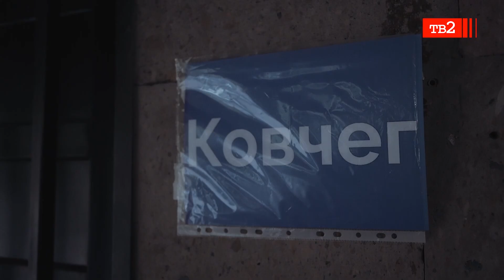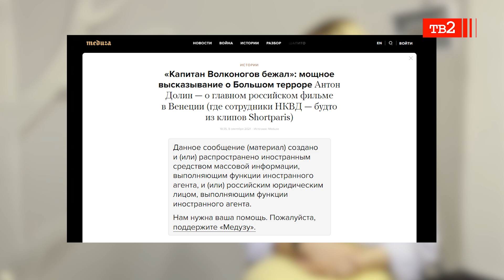«Состояние липкого морозного страха». Киноактивистка Марина Кулагина из Тольятти в «Очевидцах»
Марине 28 лет. Родом из Тольятти. Занималась «активизмом в культурной среде». И политическим активизмом тоже. После 24 февраля решила уехать из России. Не только из-за проблем со здоровьем. «Мне очень тяжело находиться в атмосфере тотального, постоянного страха. И — невозможности вообще ничего сказать. Возможность говорить, свобдно дышать, ходить без оглядки — это  базовые состояния…». Про недооцененность свободы, пользу горизонтальных связей и самое актуальное киновысказывание последнего времени Марина говорит в новой серии «Очевидцев».